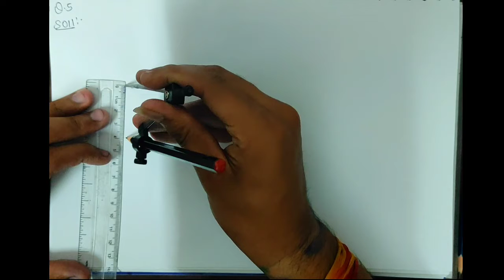Ex.11.2 (Q.4 - Q. 5) | Constructions | SPCC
In this video we are starting with the Seventh  chapter of class 10 term 2  Constructions .We have covered  Ex.11.2 (Q.4 - Q. 5).